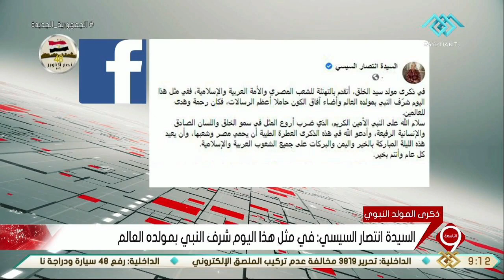نشرة التاسعة | السيدة انتصار السيسي تهنئ الشعب المصري بمناسبة المولد النبوي